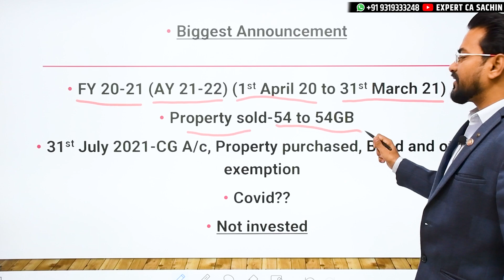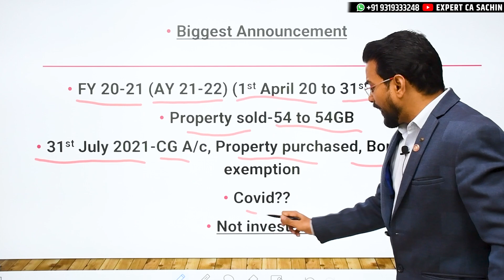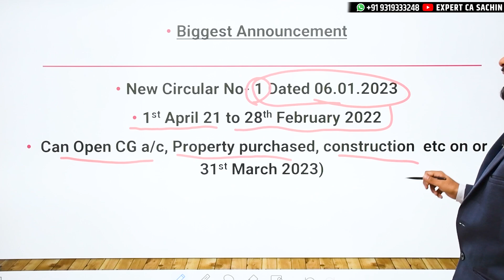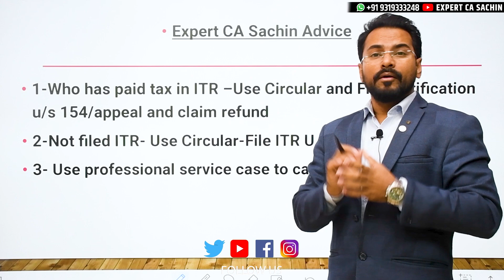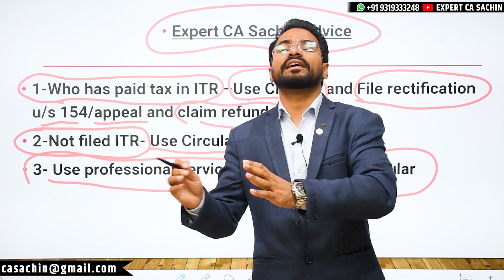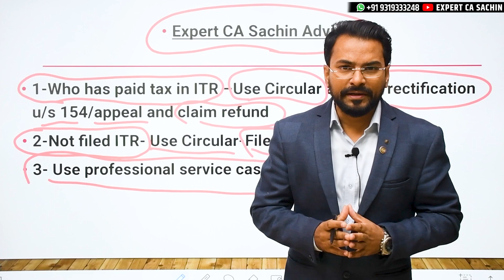Due Date Extended Till 31 March 2023 | 3 साल का Benefit एक साथ | Section 54 To 54GB